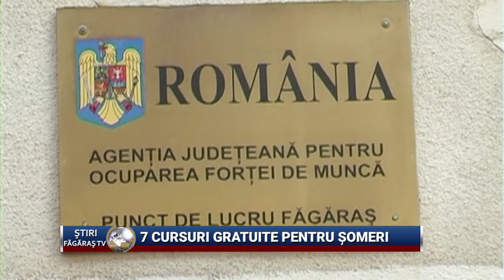7 cursuri gratuite pentru someri